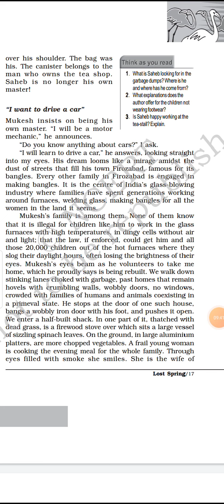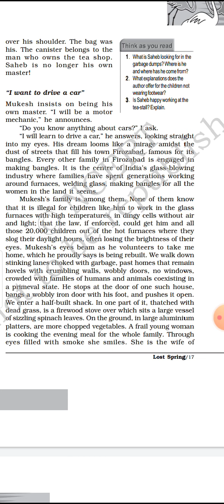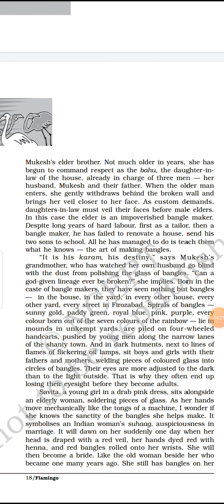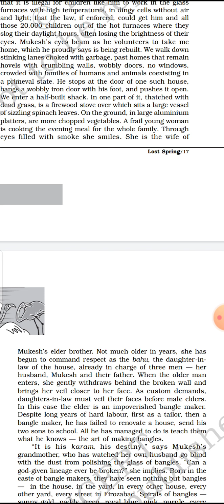Class12 lost spring(story2)(part1)